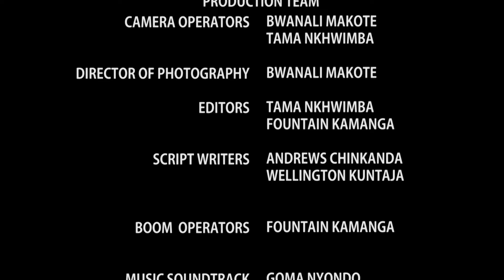Mwachande Episode 48